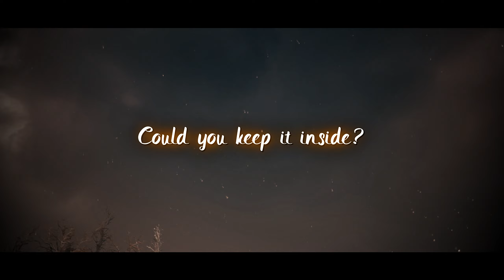Teamtage 19 (Halloween 2023)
Yo, you like death? Well I've got the song for you! It's Halloween time.
Artcidic

(It's a slight combination of their most recent version and the original version of this song)

Some Cool Stuff here! (Our Roster, A Spotify Playlist with every song on the Intellion channel, and more!)